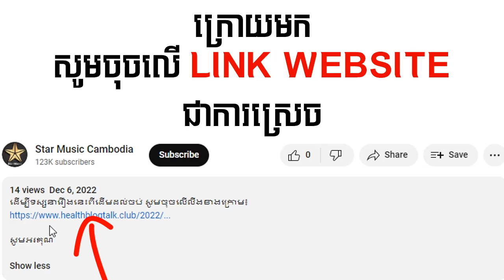រឿងភាគថៃនិយាយខ្មែរ - កំហឹងស្នេហ៍ម្ចាស់សឹង្ហ ភាគទី​12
ដើម្បីទស្សនារឿងនេះពីដើមដល់ចប់ សូមចុចលើលីងខាងក្រោម៖

សូមអរគុណ